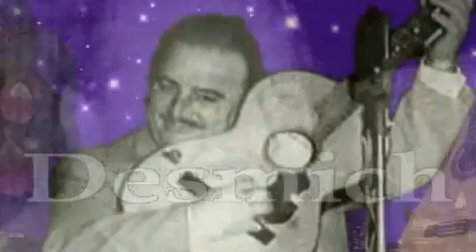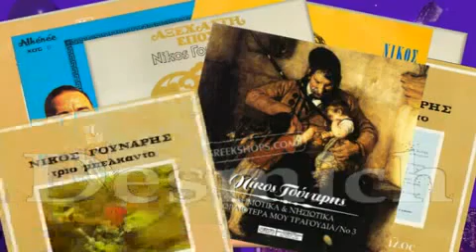ΜΑΡΙ Νίκος Γούναρης Φ Πολυμερης 1940